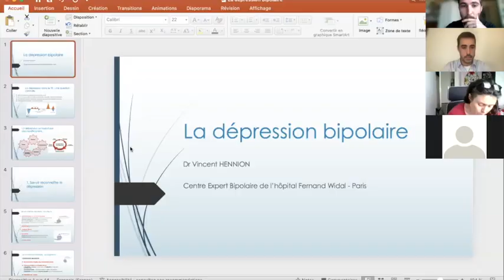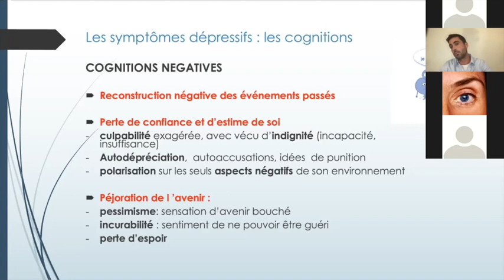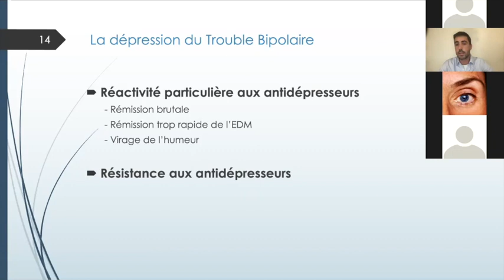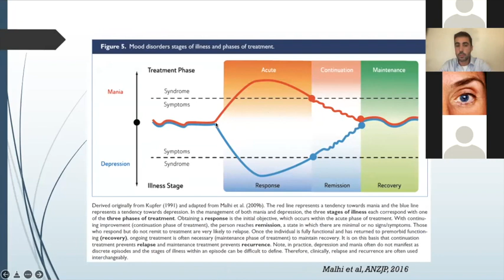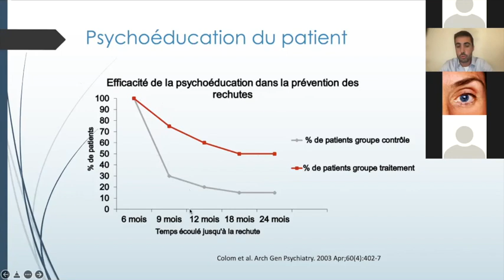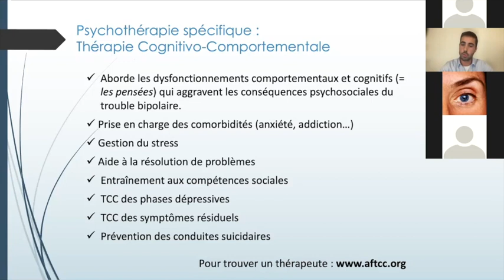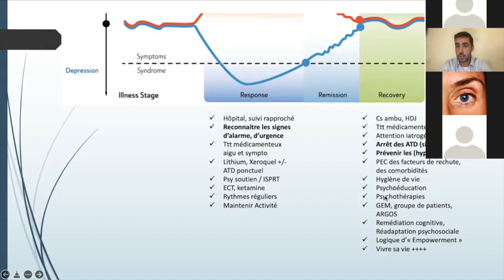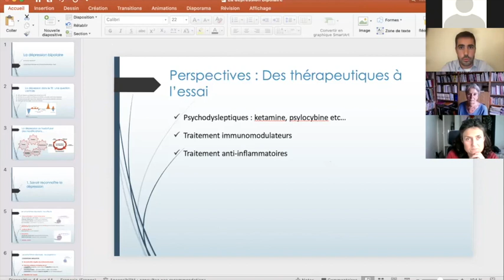La dépression dans les troubles bipolaires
par le Dr Vincent HENNION, Psychiatre,

Groupe Hospitalier Fernand Widal – Lariboisière - Saint Louis Département de Psychiatrie
PARIS (75)